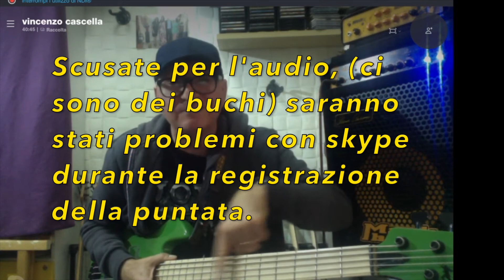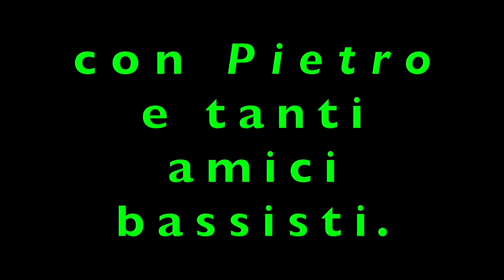Puntata 7 - Il percorso artistico/musicale di Enzo Cascella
Eravamo due amici al BASS
chiacchierebassistiche con E.C.

Il video è stato pubblicato in accordo con l'ospite E.C.

La sigla iniziale è stata realizzata e cantata da me (Pietro).
Mentre la sigla di chiusura è stata realizzata dall'amico Alessandro Scanzo.